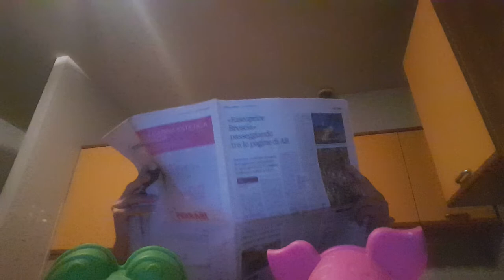Ecco come si adegua il mondo della musica alla legge sulla legittima difesa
Il soubrette di MDM Alessandro Braga